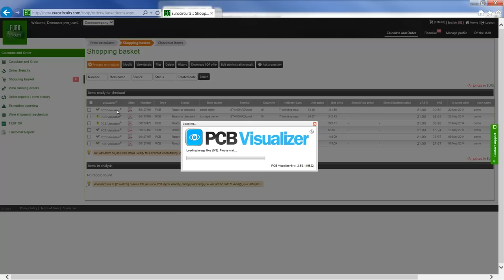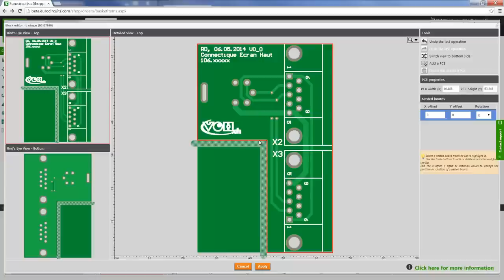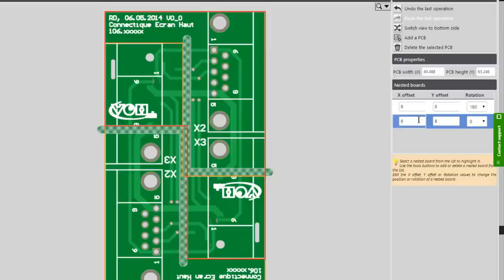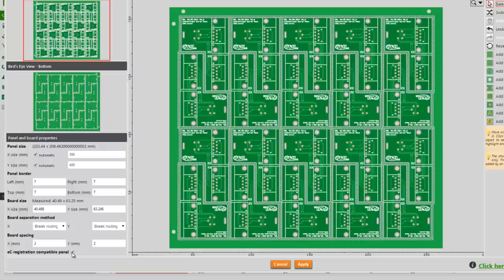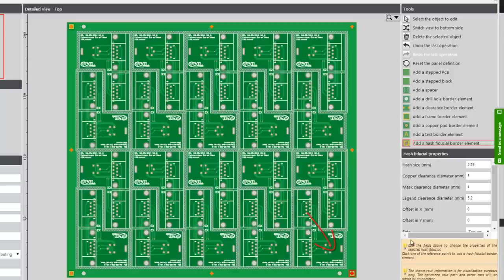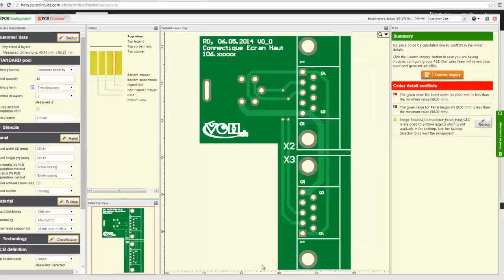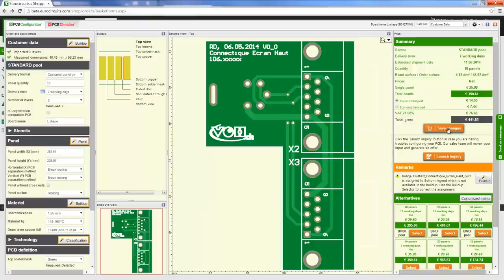Use panel editor to create your own custom panel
This film gives an overview of how to make a custom panel using our new panel editor module, part of our PCB Visualizer software.